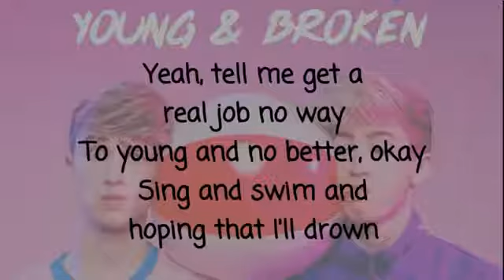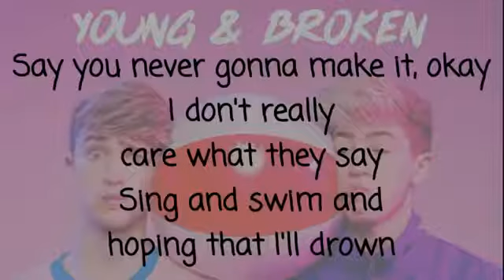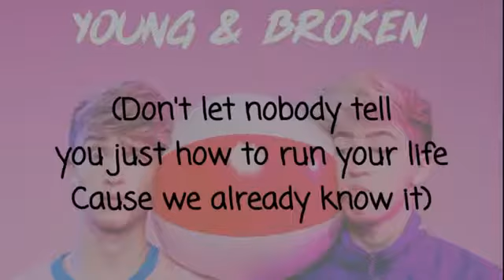Young and Broken-Cash and Maverick(lyrics)